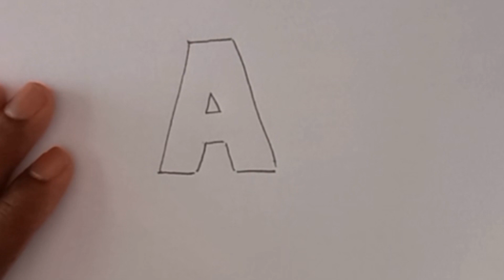How to draw 3D letter A.@MADARTCREATOR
Hi, Here I am Trying to draw an easy pencil art , so you can learn everything about pencil Art how to draw, shade Everything How to draw Drawing  With Pencil | Sketch Of Drawing | How to draw  Pencil drawing | How to draw  with pencil |Easy Pencil Art | Very Easy Way | step by step you can try to draw, any problem you can ask in comments.
Learn How to draw an easy . Landscape Pencil Drawing - Pencil Drawings Easy Landscape Painting in Pencil Drawing.  For Drawing online videos In this video I am going to show you an easy and simple landscape drawing this video we will learn how easily to draw a simple landscape. drawings, how to draw, landscape drawing, pencil sketch drawing, pencil sketch, pencil art, pencil drawing, easy pencil drawings,  scenery drawing, easy landscape drawing.  a drawing tutorial channel.  easy drawing videos. All types of Art and Drawing videos  are available here.
How to draw easy and simple  for beginers . Drawing  .  How to draw simple scenery for beginners. Drawing easy . Drawing simple landscape . How to draw simple . Easy drawing for beginners. Drawing of nature.